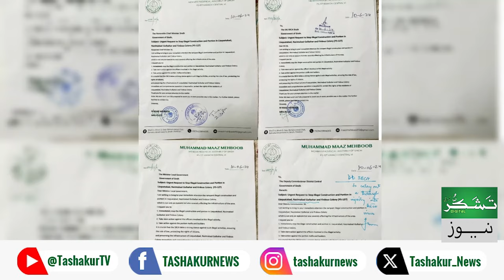Sindh Government Must Listen: MPA Maaz Mehboob's Plea For SBCA Grand Operation in Liaquatabad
MPA Maaz Mehboob urges the Sindh government to take immediate action against corruption and illegal activities in Liaquatabad. He demands a grand operation by the Sindh Building Control Authority (SBCA) to address the issues of illegal constructions, encroachments, and corruption in the area. The people of Liaquatabad deserve a safe and secure environment, and it's the government's responsibility to ensure that. Let's join hands to make Liaquatabad a better place to live.